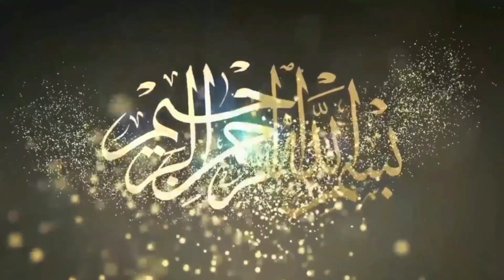Imran Khan Dasti Adan Khan Dasti I Mela Tv